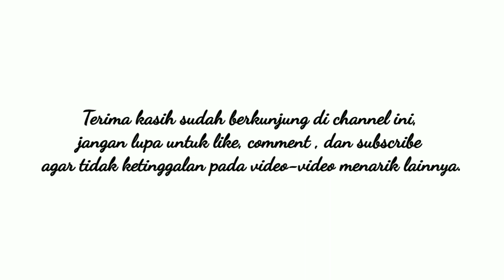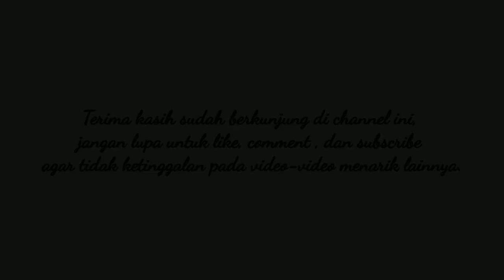Kajian Kitab Nashoihul Ibad‼️Ujian yg tak dinginkan | Ustadz DR. H. Ahmadi Rojali LC,MA (28)